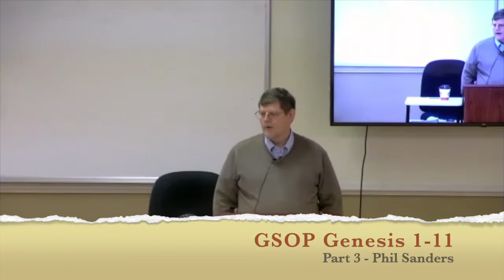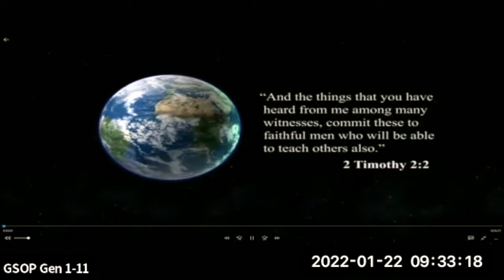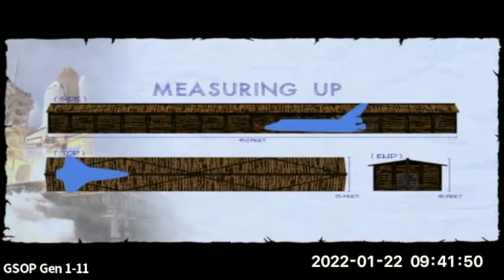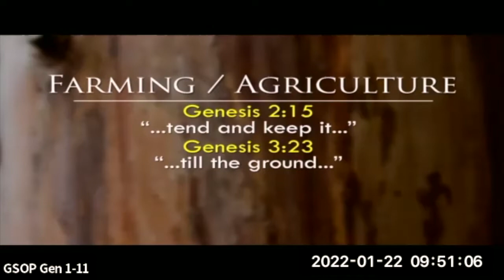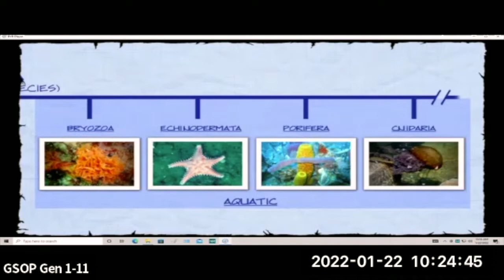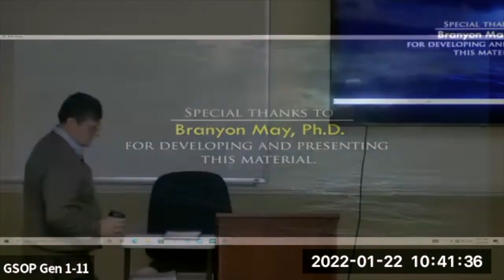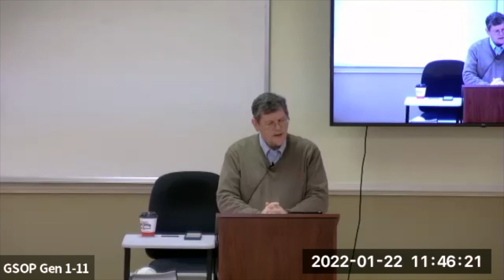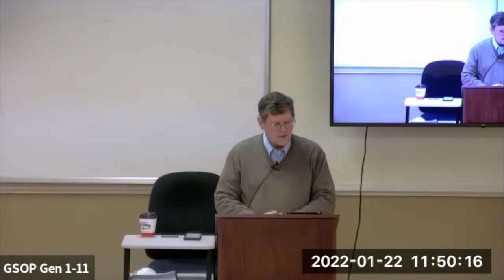GSOP P149 Short Course Genesis 1-11 - Session 3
Phil Sanders teaches about the Beginnings, a Christian Apologetics look at Gen 1-11.